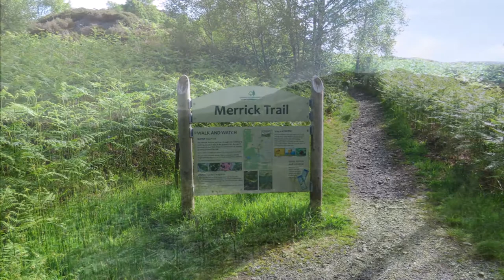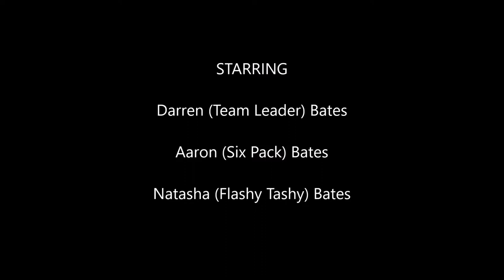Benyellary, Merrick & Kirriereoch Hill, Team Bates, 31st May 2017.